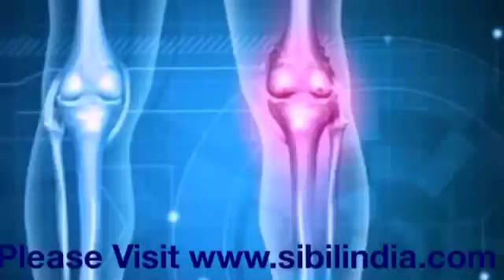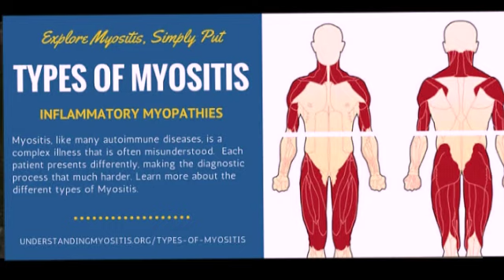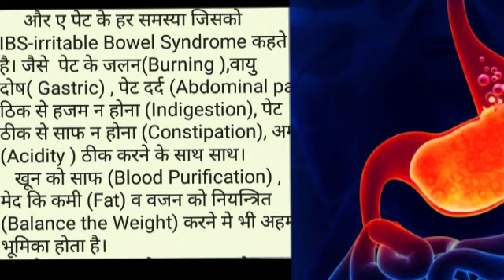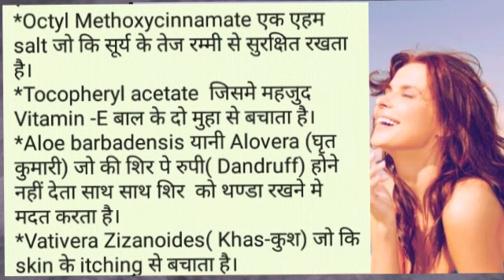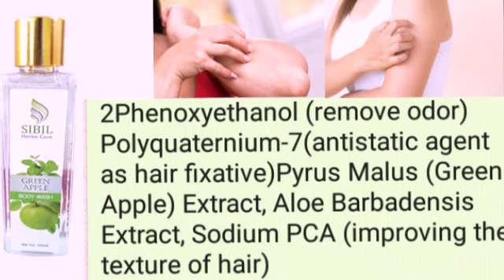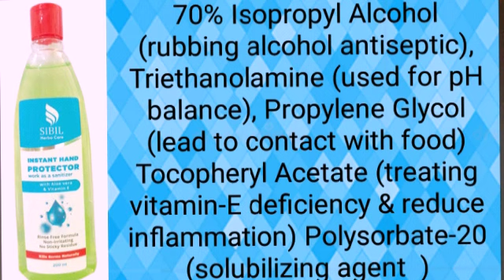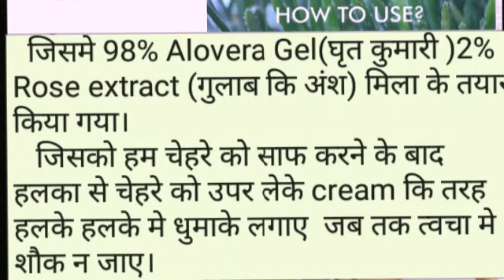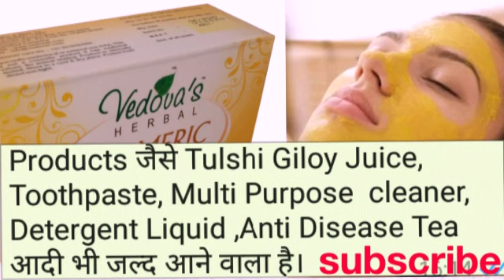Life Changing Products Of SIBILINDIA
जो आपके जीवन में U-turn   में सहायक हों सकता हैं ।
1.Shree Sanjeevani Pain Relieving Oil
2.Shree Sanjeevani Pain Killer Oil
3.Shree Sanjeevani Triphala Churnam
4.SIBIL Almond Alma Hair Oil
5.SIBIL Anti Dandruff Anti Hair fall Shampoo
6.SIBIL Green Apple Body Wash
7.SIBIL.Hand Protector
8.Vedova's Lemon Face Wash
9.Vedova's Alovera Gel
10.Vedova's Tulshi/Turmeric Soap.